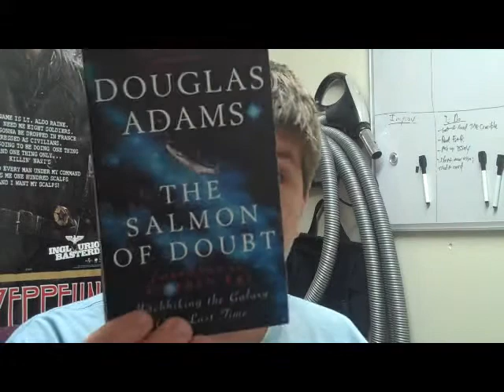Computer Troubles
Had a bit of trouble reinstalling my editing software too.